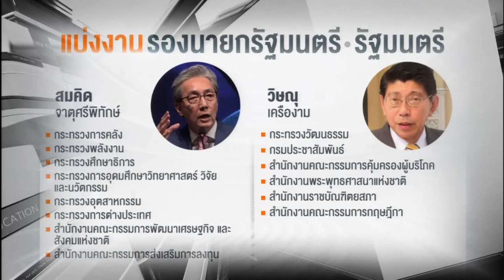"บิ๊กตู่" ลั่นกลางวงครม. ต้องไม่มีทุจริตเด็ดขาด | 30 ก.ค.62 | TNN ข่าวดึก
‘บิ๊กตู่’ ลั่นกลางวงครม.ต้องไม่มีทุจริตเด็ดขาด ระบุประเมินผลทำงานของรัฐบาลมีขั้นตอนอยู่แล้ว